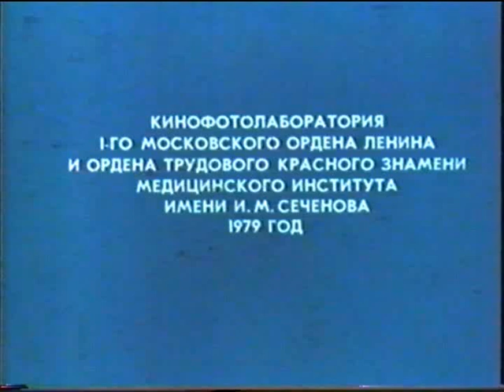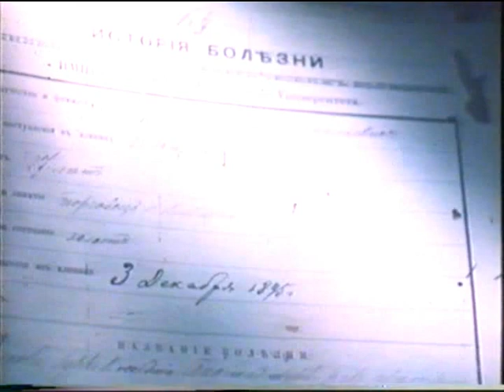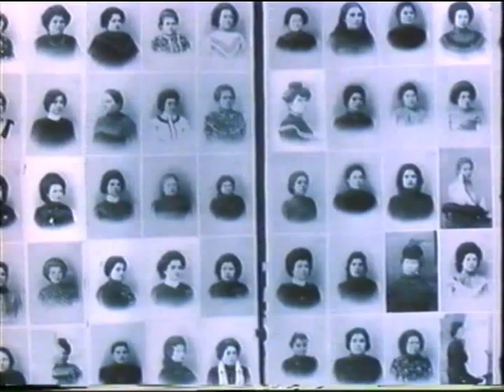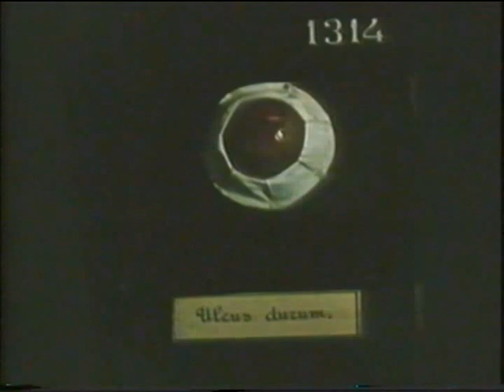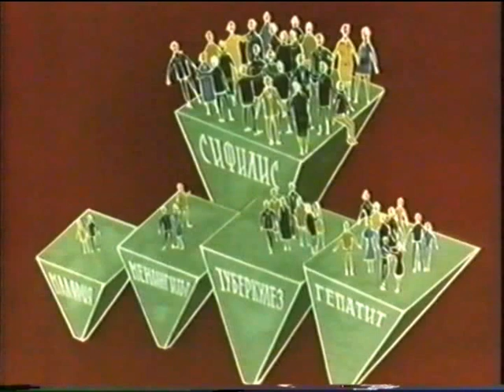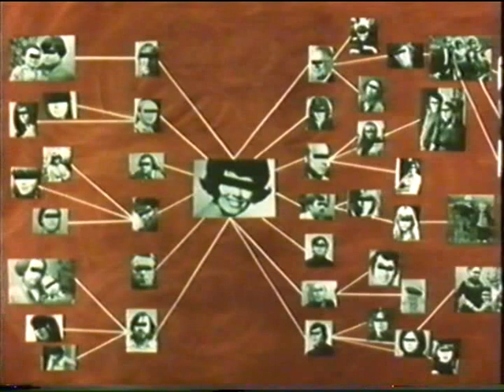СИФИЛИС (симптомы, лечение) © Syphilis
Topics Syphilis, 15 min, 1979 г
syphilis, Сифилис (устар.: люэс) — хроническое системное венерическое инфекционное заболевание с поражением кожи, слизистых оболочек, внутренних органов, костей, нервной системы с последовательной сменой стадий болезни, вызываемое бактериями вида Treponema pallidum (бледная трепонема).